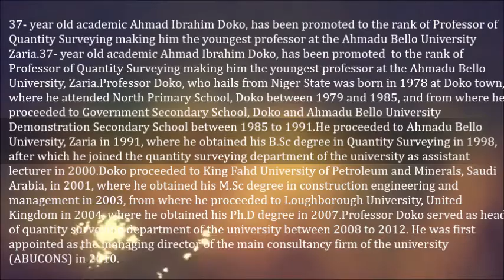Meet Nigeria Youngest University Professor At 37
37- year old academic Ahmad Ibrahim Doko, has been promoted  to the rank of Professor of Quantity Surveying making him the youngest professor at the Ahmadu Bello University, Zaria.

Professor Doko, who hails from Niger State was born in 1978 at Doko town, where he attended North Primary School, Doko between 1979 and 1985, and from where he proceeded to Government Secondary School, Doko and Ahmadu Bello University Demonstration Secondary School between 1985 to 1991.

He proceeded to Ahmadu Bello University, Zaria in 1991, where he obtained his B.Sc degree in Quantity Surveying in 1998, after which he joined the quantity surveying department of the university as assistant lecturer in 2000.

Doko proceeded to King Fahd University of Petroleum and Minerals, Saudi Arabia, in 2001, where he obtained his M.Sc degree in construction engineering and management in 2003, from where he proceeded to Loughborough University, United Kingdom in 2004, where he obtained his Ph.D degree in 2007.

Professor Doko served as head of quantity surveying department of the university between 2008 to 2012. He was first appointed as the managing director of the main consultancy firm of the university (ABUCONS) in 2010.